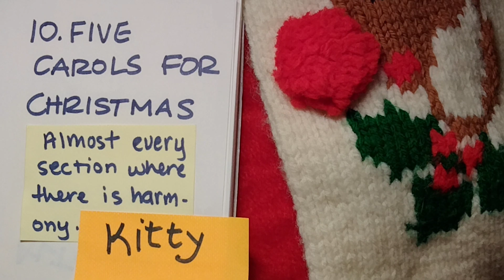10. Five Carols for Christmas harmonies Kitty's part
from Jim Christian's 5 carols for Christmas

This is the harmonies at most of the places you sing harmony.

I skipped the harmonies in mm 67-68 and 154-155 because it is two notes and I didn't feel like it would be efficient for this video. If you would like a video of those two notes, please let me know.

mm. 41-55  two times
mm. 74-83 two times
mm. 126-142 two times
mm. 162-end two times
+ possible ending a few more times to fix the rhythm